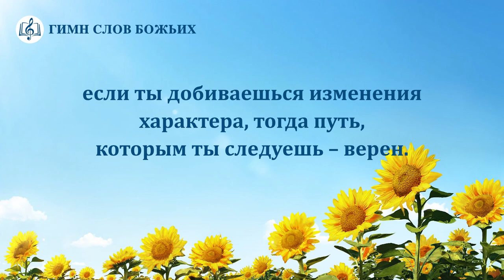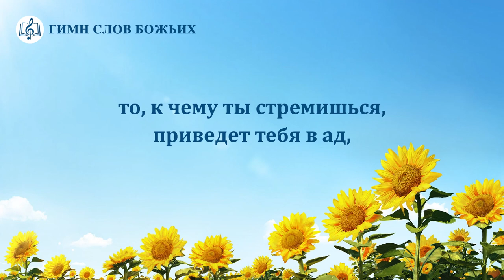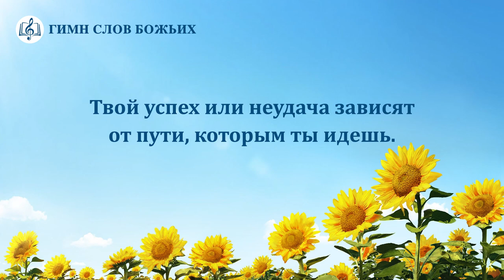Христианские Песни «Успех или неудача зависят от человеческих стремлений» (Текст песни)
I
Будучи Божьим твореньем,
человек должен исполнять свой долг
и cтремиться любить Бога, не выбирая,
потому что Бог достоин любви человека.
Люди, стремящиеся любить Бога,
не должны стремиться к личным выгодам,
либо к тому, чего они лично хотят.
Это следование в правильном направлении.
И если то, что ты ищешь – истина,
если то, что ты практикуешь – истина,
если ты добиваешься изменения характера,
тогда путь, которым ты следуешь – верен.
Станешь ли ты совершенным или будешь отсеян,
зависит от твоих собственных стремлений.
Твой успех или неудача
зависят от пути, которым ты идешь.
II
Если ты ищешь плотских благословений,
практикуешь истину в своем представлении
без изменений в своем характере,
если ты не повинуешься Богу во плоти,
и если ты все еще живешь в неопределенности –
то, к чему ты стремишься, приведет тебя в ад,
потому что путь, по которому ты идешь,
непременно приведет к неудаче.
от пути, которым ты идешь.